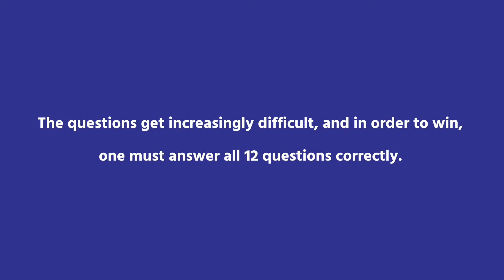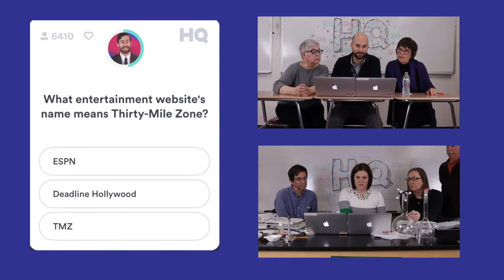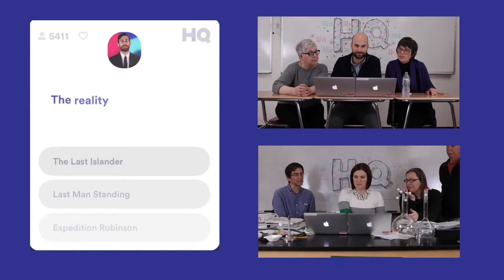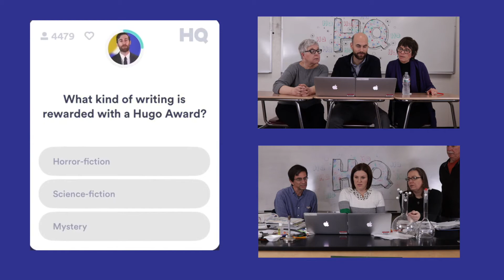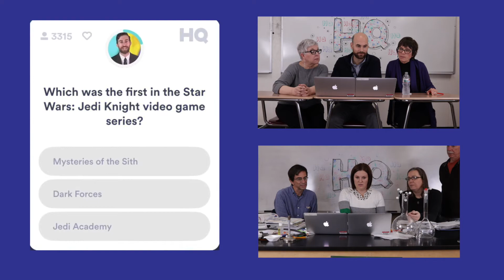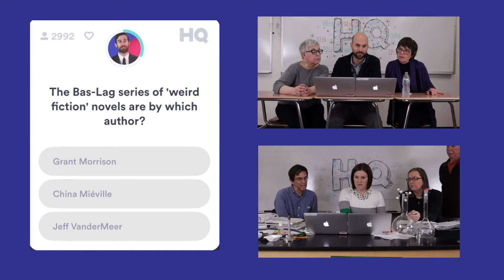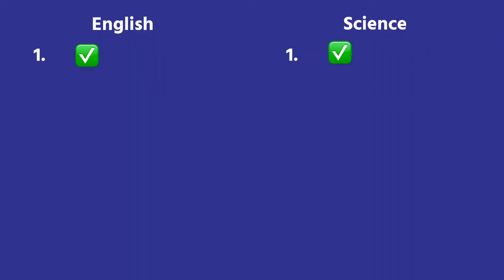English and Science Teachers Play HQ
Sacramento Country Day School's Newspaper: scdsoctagon.com